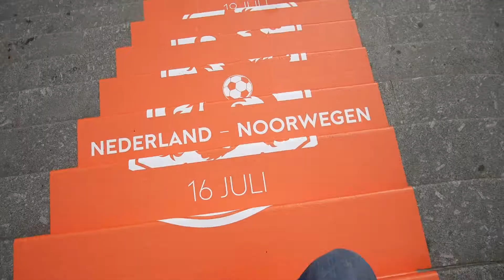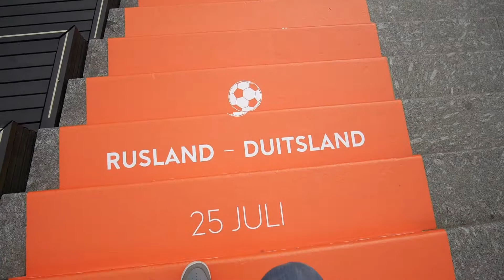ORANJE LOPER VLOG WEURO2017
Heb jij hem al gespot? De Oranje Loper op Utrecht Centraal? Vorige week werd hij officieel geopend en WEURO-reporter Raoul was erbij.